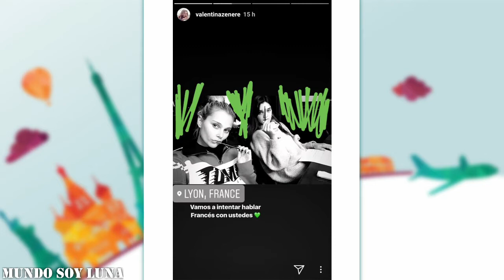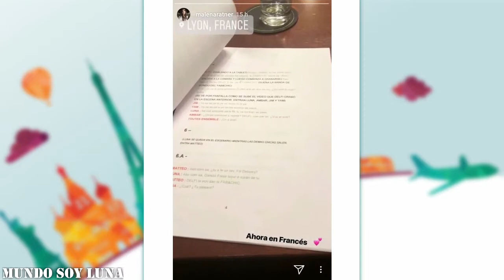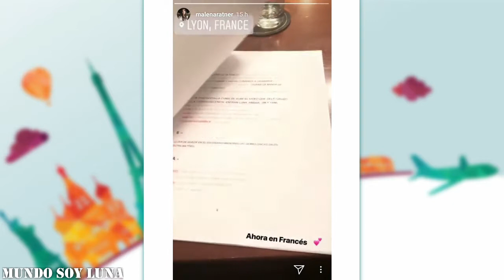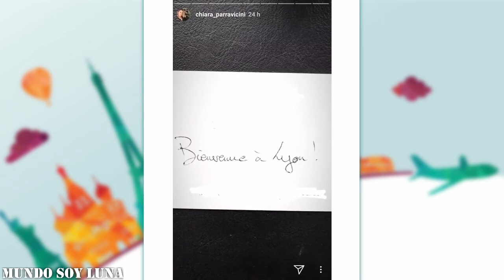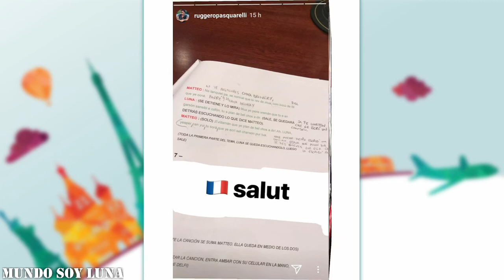Lyon - 10.02.2018 / Soy Luna Live